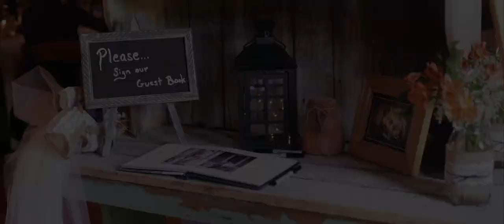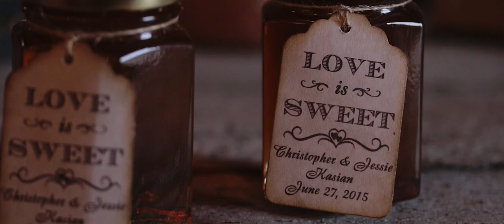Jessie & Christopher at Ironstone Ranch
Videographer- Cinema Four 40